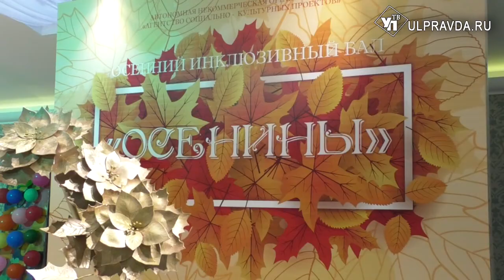В Ульяновске прошёл уникальный бал для сильных духом людей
В Ульяновске прошел осенний инклюзивный бал для людей, у которых проблемы со здоровьем. Для гостей организовали шоу-программу с показом мод и выступлениями артистов.